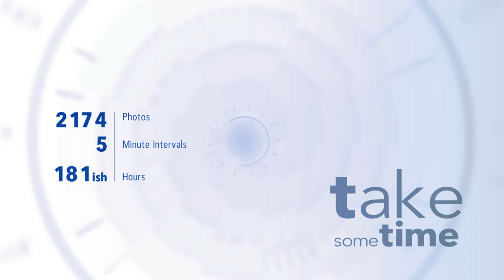Lilies Blooming and Wilting Time Lapse - tst 002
A time lapse of ten lilies blooming and wilting.